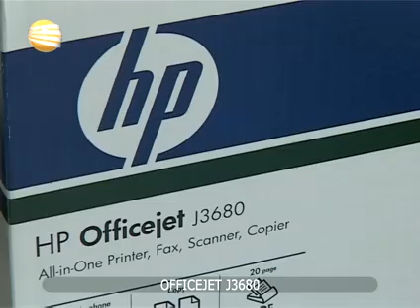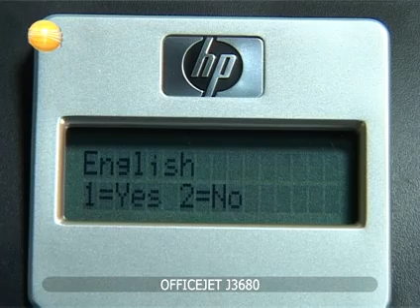HP Officejet J3680 AiO Printer @ pakom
Kućni korisnici i manja poslovna okruženja će izvući maksimum iz ovog kompaktnog multifunkcijskog uređaja. Brza štampa i kopiranje, skeniranje visokog kvaliteta i faks sa brzinom transmisije do 33.6 kbit/s čine ovaj model idealnim za kuću i dinamične poslovne sredine, sa cenom koja se uklapa i u najoskudniji budžet.
Vaša produktivnost će sigurno porasti uz pouzdane i stabilne performanse ovog uređaja, dok intuitivne komande olakšavaju upotrebu i štede dragoceno vreme.